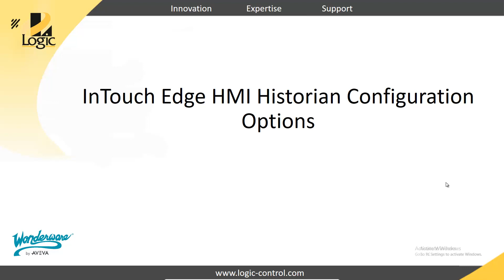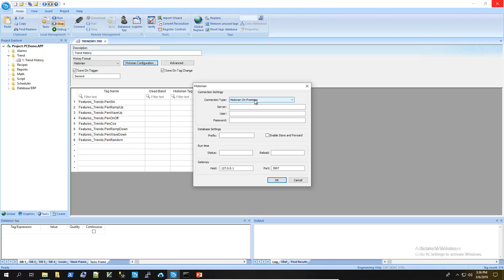Using Wonderware InTouch Edge HMI for data collection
Need data collection from multiple databases or centralized control and alarming? In this brief video we will show you how for data collection how easy it is to configure your Historian with Wonderware InTouch Edge HMI.